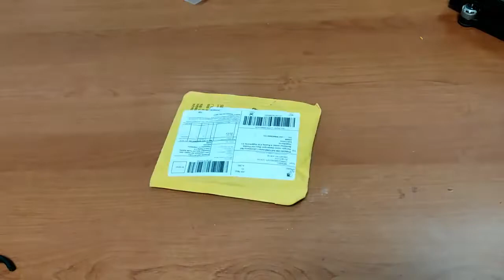Uboxing Part Red Blade SJRC F11 Series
Review blade red SJRC F11 series , baling baling warna merah sjrc f11